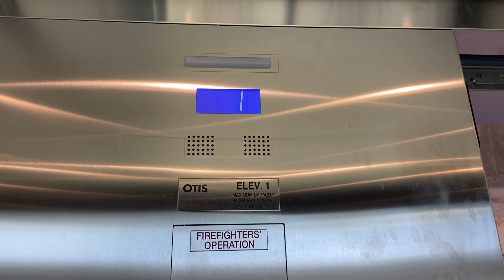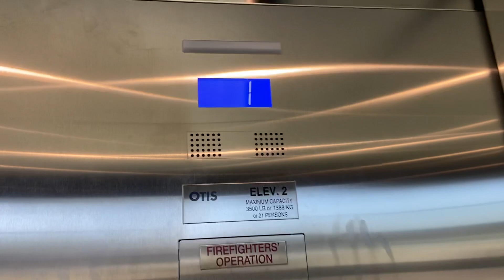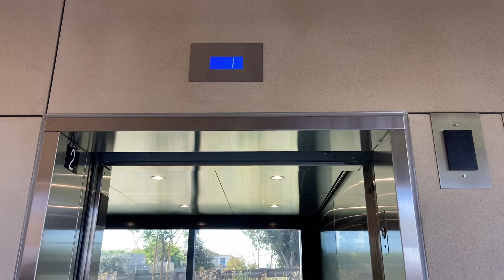NEW OTIS Gen3 Traction Scenic Elevators @ Sharp Grossmont Hospital Employee Garage, La Mesa, CA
VERY NICE, FUN NEW set of elevators with AMAZING views!!! Installed in 2023.